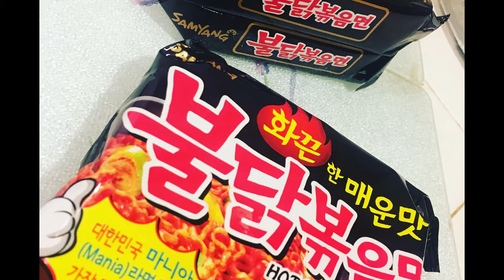spicy noodle challenge in bikini top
This is my first video doing a challenge. The noodles kept getting hotter and hotter. I told my friends to all come in a bikini top... FAIL!!! I had such a great time hanging out with my friends and filming. I am so blessed to have friends that support my crazy ideas. I can't wait to do part II.

elizabeezah

LOVE YOU my beezahs